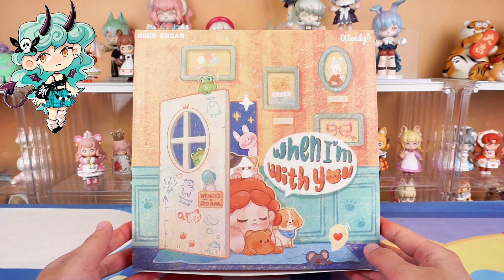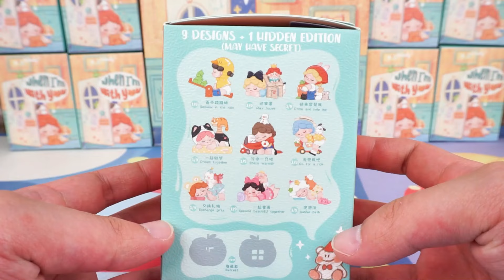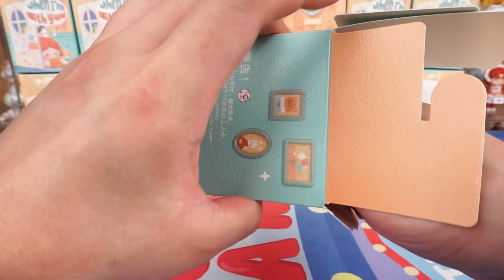Unbox Wendy When I'm With You Series Blind Box#unboxing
Experience the joy of companionship with the Unbox Wendy When I'm With You Series Blind Box! 🌟👫 Each box holds the promise of heartwarming surprises inspired by the magic of friendship and love. From charming figurines to delightful scenes, let Wendy and her friends fill your world with warmth and happiness. Limited availability, so don't miss your chance to unbox the beauty of togetherness! 💖

Note: This product is suitable for people over 15 years old

Business Development Policy 💗
If you're a designer or supplier with amazing products and looking to leverage our social media accounts (TikTok, Youtube, Instagram, Twitter, etc.) to promote and increase visibility for your products, feel free to reach out.
We will get in touch with you at the earliest convenience.

ABOUT US💗
We are a new brand company, committed to providing customers with exquisite products and excellent services.
Product range: Blind Boxes&Designer Toys &Mech Models &Plush Dolls